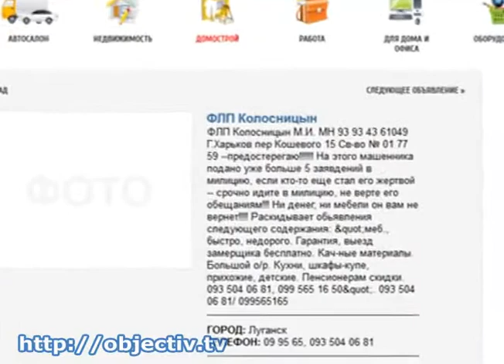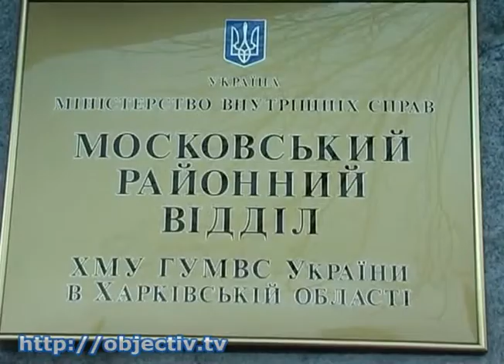Харьковчане жалуются на мастеров «из Интернета»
- Заказ по Интернету, сборка - своими руками. Харьковчане жалуются на «мастеров по объявлению» - Вместо новой мебели на кухне - шкафы без дверей и бракованные ручки. Мошенники привлекают клиентов низкими ценами. Люди платят тысячи гривен, но обещанной мебели не получают. Найти управу на аферистов не могут ни клиенты, ни сотрудники милиции